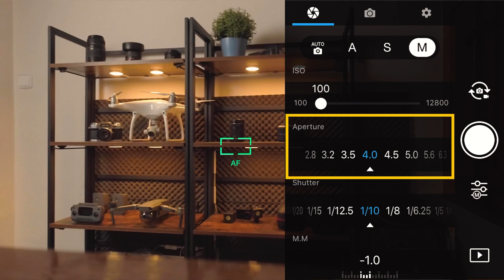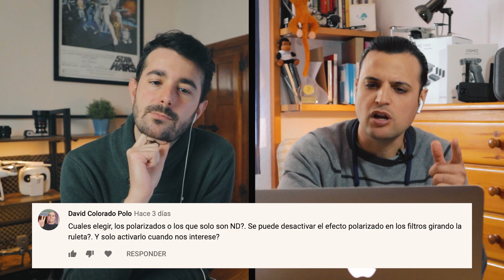DJI Mini 2 | FILTROS ND: ¿Por qué los NECESITAS? 🤔 (Sube de nivel)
Si tienes un DJI MINI 2 o similar, tal vez te hayas preguntado si necesitas filtros ND o qué te pueden aportar. En esta guía aprenderás todo lo necesario para dominar este accesorio tan imprescindible.

0:00 GUÍA del filtros ND
0:48 Limitar el EXCESO DE LUZ
1:36 Grabar a VELOCIDADES BAJAS de obturación
2:41 Mejorar el RANGO DINÁMICO
3:42 ¿Cómo saber QUÉ FILTRO ESCOGER?
4:36 ¿Cómo saber si estamos utilizando el FILTRO CORRECTO?
5:13 La importancia de LA APERTURA
6:07 ¿POLARIZADOS o NORMALES?
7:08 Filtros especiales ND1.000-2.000